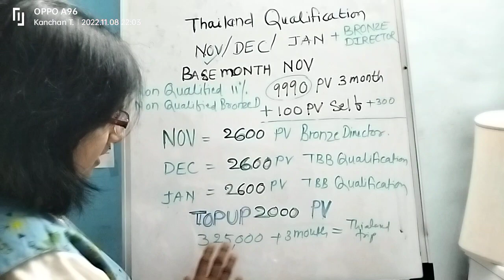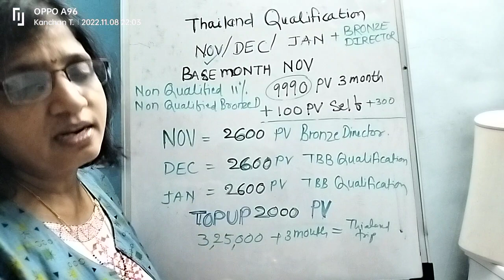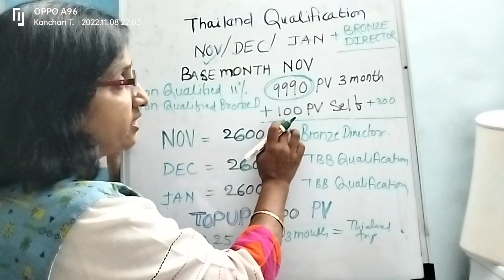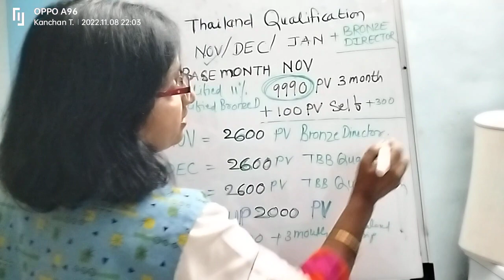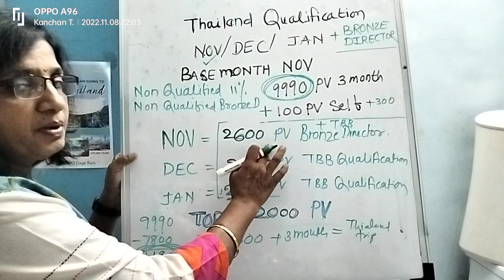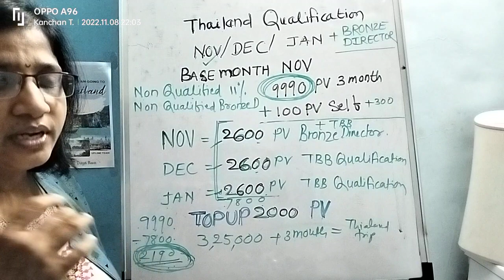हिंदी (11% & Non Qualified Bronze Director) How to achieve Thialand trip ? Kanchan T 9822798245